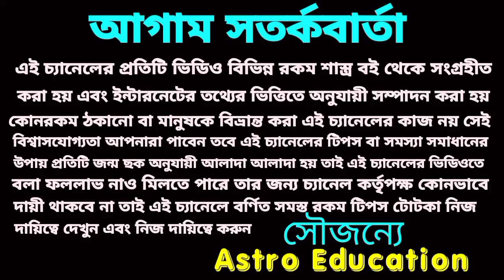এই 5 টি রাশির লটারি প্রাপ্তি হতে চলেছে!